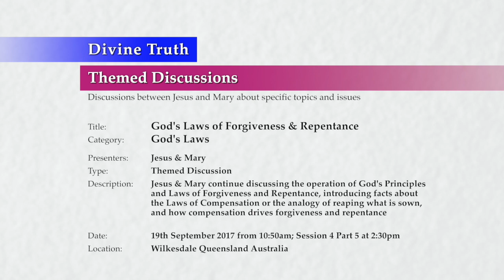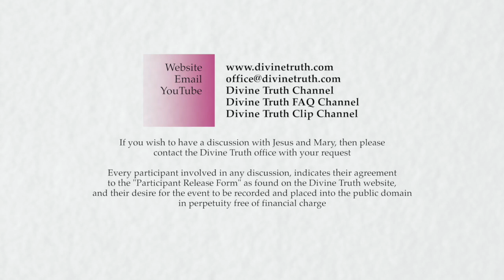20170919-1430 God's Laws of Forgiveness & Repentance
Location & Time: Wilkesdale, Queensland, Australia on 19th September 2017 at 10:50am; Session 4 Part 5 at 2:30pm

Description: Jesus & Mary continue discussing the operation of God's Principles and Laws of Forgiveness and Repentance, introducing facts about the Laws of Compensation or the analogy of reaping what is sown, and how compensation drives forgiveness and repentance

Chapters:
00:00:42  Compensation and the passing of time P1
00:03:58    Compensation the time delay between sowing and reaping
00:11:48    Compensation location affects the time delay between sowing and reaping
00:26:48    Compensation benefits of time delay between sowing and reaping
00:35:02    Compensation example of religious leaders who make evil suggestions

Title: God's Laws of Forgiveness & Repentance
Category: God's Laws
Presenters: Jesus & Mary
Type: Themed Discussion